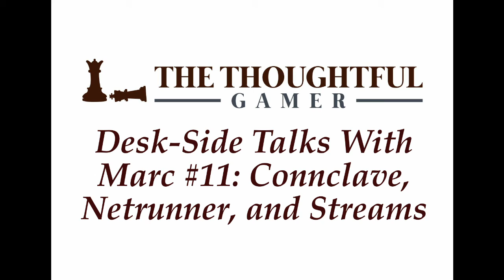Desk-side Talks With Marc #11: Connclave, Netrunner, and Streams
Greetings! I'm here with another quick update on what games I've been playing recently and what's in store in the next couple of weeks. Get my first impressions on Terraforming Mars, The Gallerist, and the new Netrunner meta.

Like the podcast? Want to watch it being recorded, live?